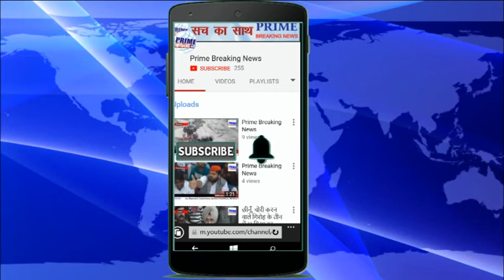शॉर्ट सर्किट से लगी गेहूं की फसल में आग बिजली विभाग की नाकामी